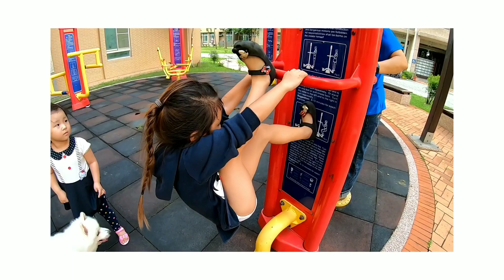《J Y》高雄假日帶小孩騎車溜滑板溜滑梯。